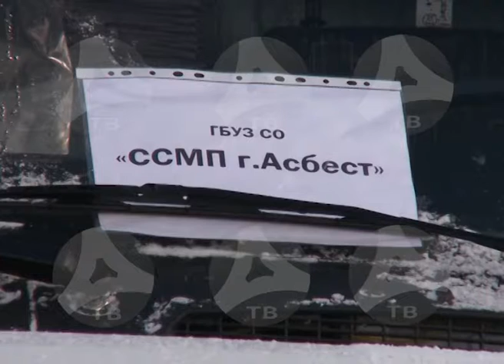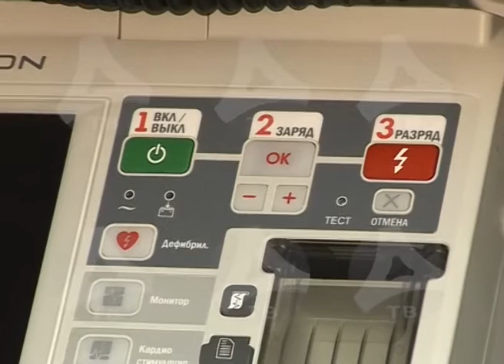25 10 2016 Скорая помощь получила новый автомобиль